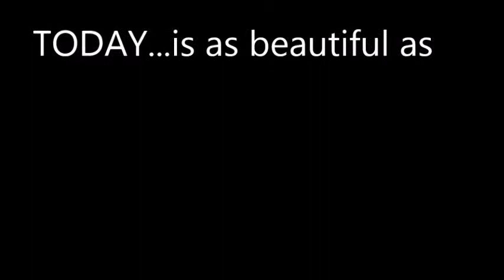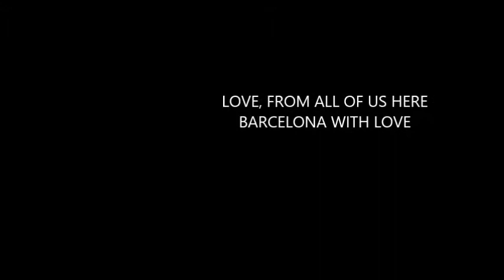HAPPY BIRTHDAY ATE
We wish you all the best in life..GOD bless you always..